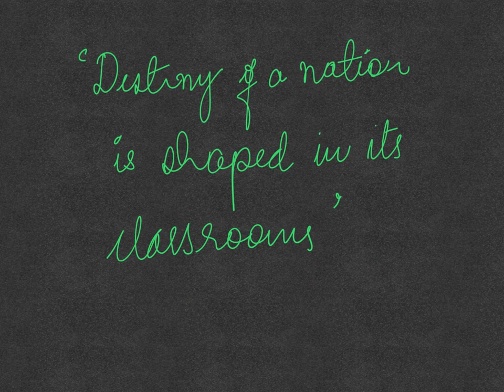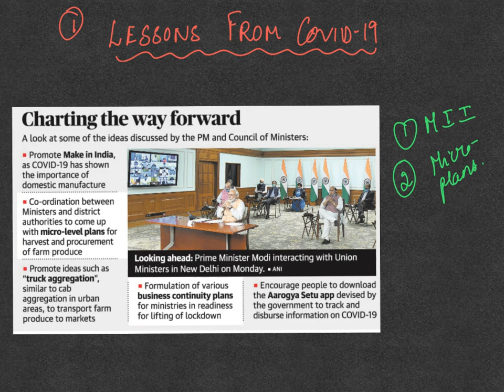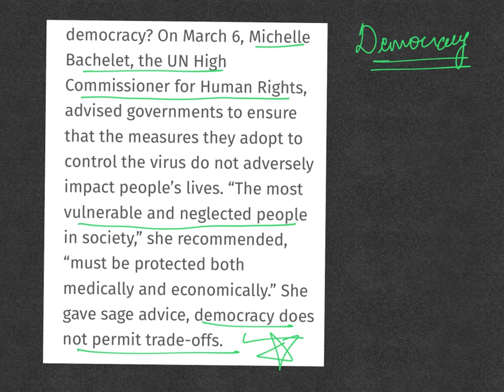By IAS Topper-InstaDaily Current Affairs and News Analysis (I-CAN) April 08 2020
This Current Affairs and News analysis is done by IAS Topper Kruthika, who has secured Ranks Twice (Rank 194 in CSE-2017 and Rank 100 in CSE-2018). She has given 4 Interviews and 5 Mains during the course of her 6 attempts as part of UPSC civil services journey. She will bring her rich experience of consistently scoring one of the highest marks in GS, especially in Ethics papers, into these videos.

Follow Insta 75 Days Plan - 2020

Link of articles covered in today’s video:-

Topics covered today:
1. Quotation of the day:  “Destiny of a nation is shaped in its classroom”
2. Development model post COVID
3. Technology for welfare – Example
4. Impact of COVID on FOOD SECUIRTY & AGRICULTRE
5. SAARC’s Virtual summit
6. Micro-irrigation – Benefits, CHENNAI Model
7. Cyber Crimes – Phishing, Vishing, Smishing
8. Detail discussion of previous day’s questions
9.  Today’s Question “What is FOOD Security. What is its importance for INDIA? Analyze steps taken towards ensuring Food security in India” [15 marks, 250 words]
The Hindu Articles:
1. Charting the Way forward Article